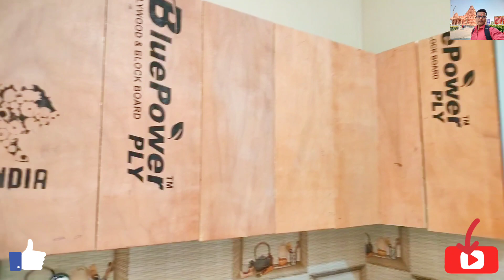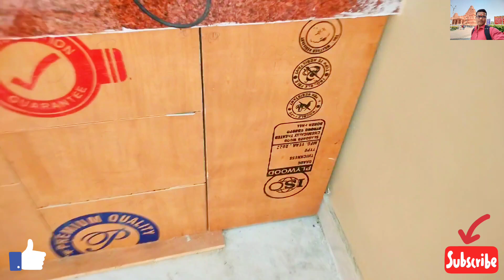modular kitchen design/ किचन बनाने में कितना खर्चा आता है / kitchen banane me kitna kharcha aata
Hello Guys.

This is our another one video about kitchen making with details
दोस्तों इस वीडियो में देखिए एक बेहतरीन किचन का डिजाइन

your queries++